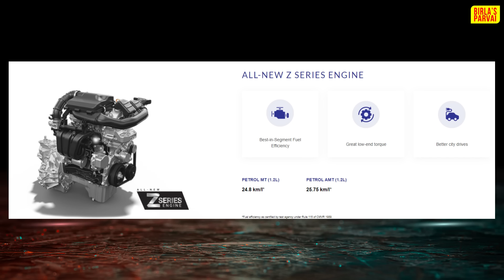New Swift 2024 variants comparison - எந்த variant சரியாக இருக்கும்? | Swift VFM Variant? | Birla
In this video a detailed comparison of New Swift 2024 variants, which is value for money variant?